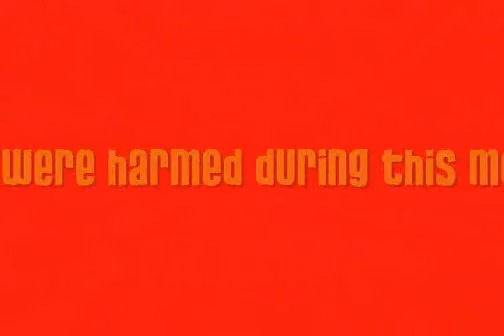CATMAN! - A Home movie with soundtrack by Gene Vincent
A home movie made in Pullman, Washington and starring Otis Saunders and Roscoe Saunders. Soundtrack by Gene Vincent. No $$$ made by me.